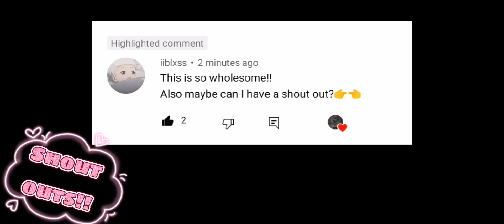"υмвяєℓℓα"//TdDk❤️💚//bnha|mha//ft.kiribaku//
Almost.

UWU